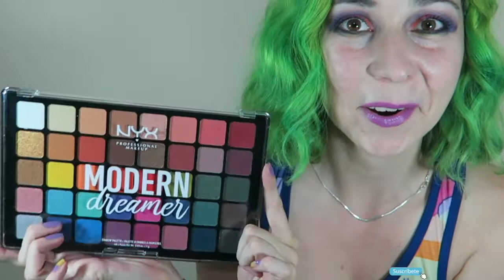Modern Dreamer de NYX look de Adventure Time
Revisamos la paleta de ojos Modern Dreamer de NYX Cosmetics, y les enseño a hacer un look de Adventure Time.

Instagram LitziaBeltran
Snapchat LitziaBeltran

Susy Díaz

Track Info: ▪ Title and Artist: Workout by Freedom Trail Studio ▪ Genre and Mood: Dance & Electronic | Happy ▪ Download

Track Info: ▪ Title and Artist: Let's Go Home by Jeremy Blake ▪ Genre and Mood: Pop | Calm ▪ Download